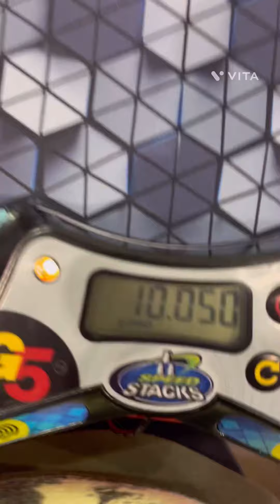2x2 event for my competition